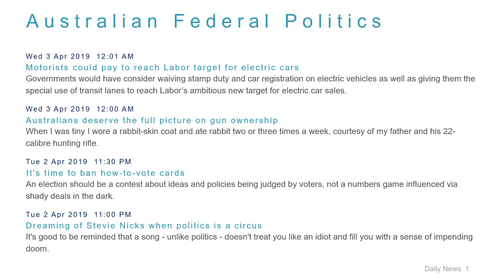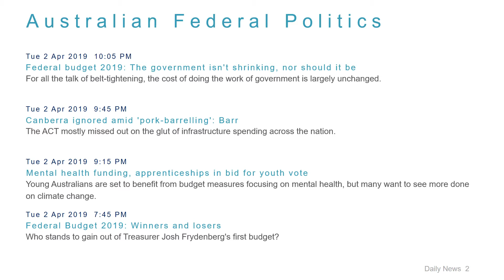Political News Headlines for 3 Apr 2019 - 8 AM Edition